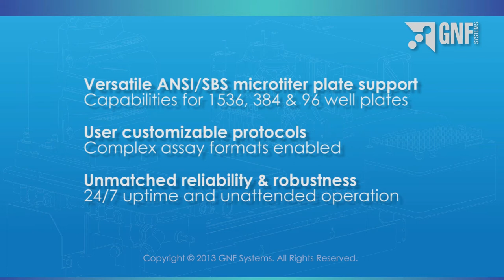GNF Systems - Washer/Dispenser II (WDII) - Plate Washer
The Washer/Dispenser II is designed for uncompromising plate washing performance in a liquid handling device. It performs the most demanding tasks with ease, including fast, accurate, precise reagent dispensing and gentle liquid aspiration that is all user tunable.